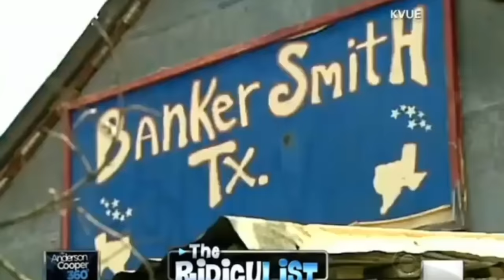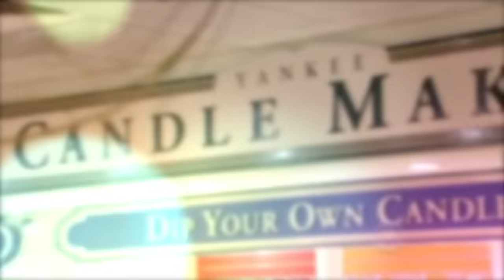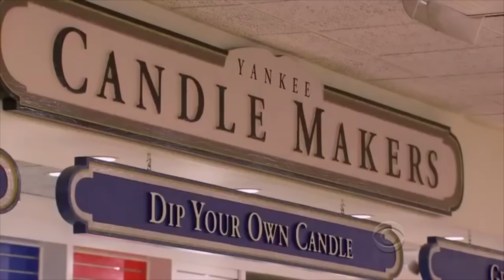10 Most Disturbing Moments on Undercover Boss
10 Most Disturbing Moments on Undercover Boss